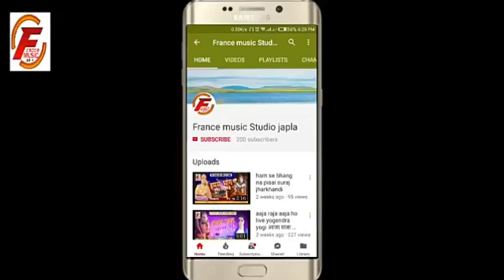पांकी मे # Baban chaila ke stage सो मे पाबलिक अपना चपल जूता तोड दिया # जागरण सो के लिए contact करे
⭕️𝐀𝐮𝐝𝐢𝐨 𝐂𝐫𝐞𝐝𝐢𝐭𝐬:-
► Song :-
► Album :-
► Singer :-
► Lyricist :-
► Recording :- France Recording Studio Japla
► Video Director :-
► PublicCity Design :- Sonu Sargam
► Company/ Label :- France Music Studio Japla
► Digital Head :- Abhay Dehati 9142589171